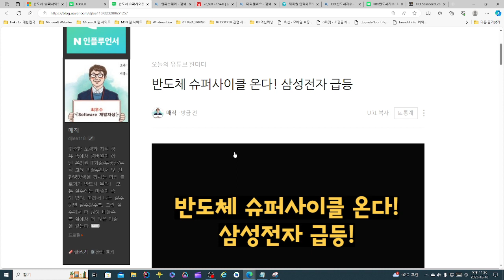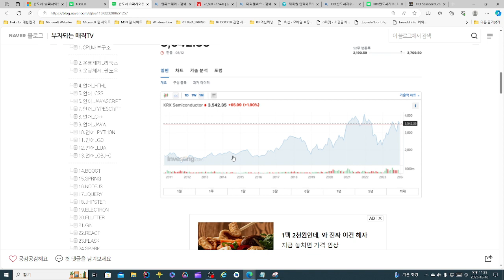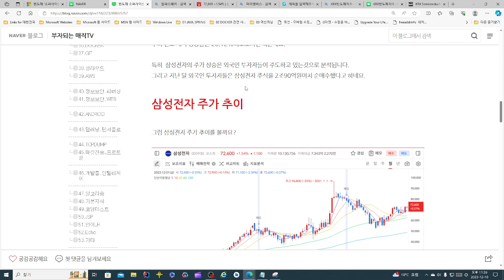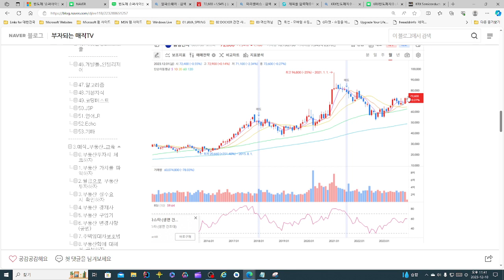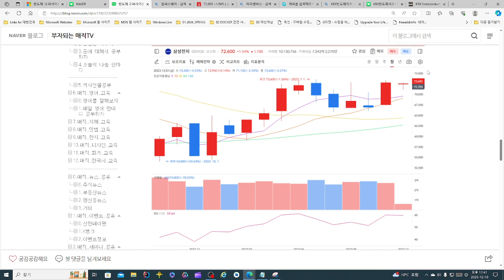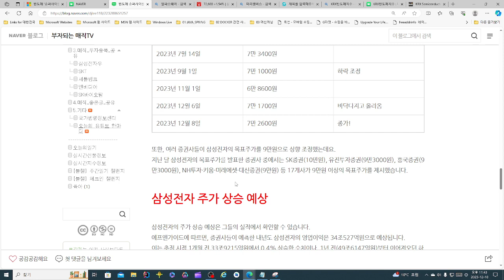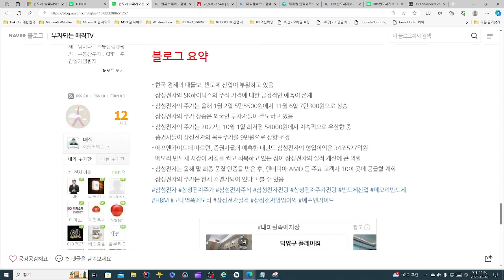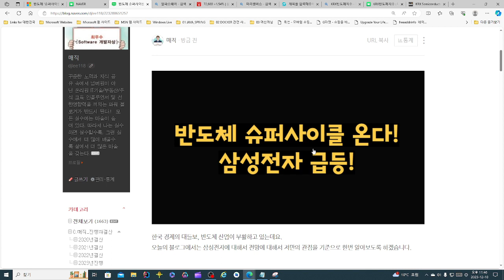반도체 슈퍼사이클 온다! 삼성전자 급등! 8만전자 돌파하나?